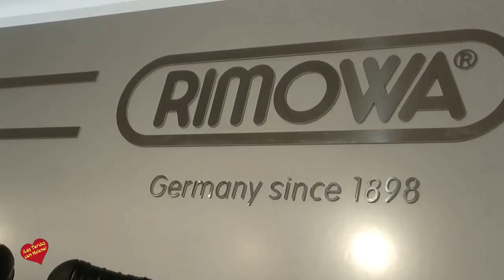Marbella Luxury weekend 2017